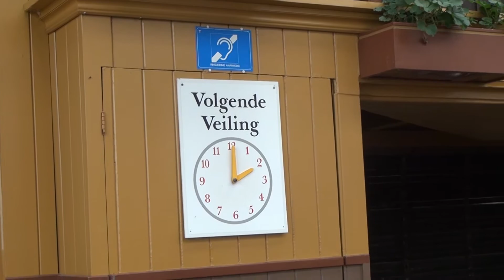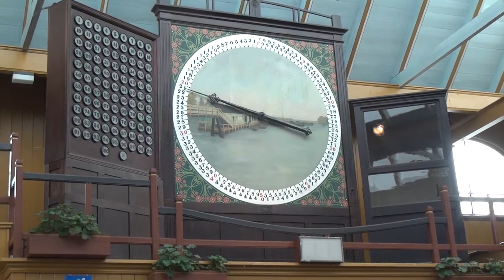Noord-Holland Classic rit 2018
Op 25 maart 2018 organiseerde de Morgan Sports Car Club Holland weer de jaarlijkse Noord-Holland Classic rit.
Met dank aan John Lamme en Nico Zonneveld.